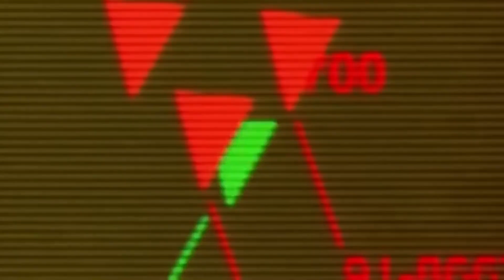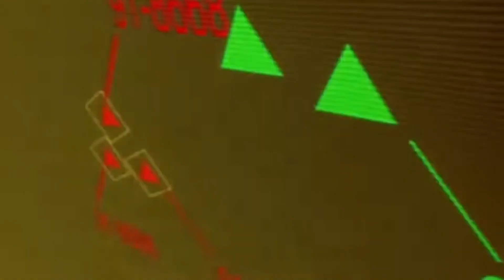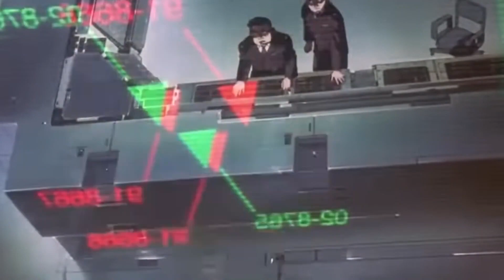Why the Wyvern Scene (Patlabor 2) is One of the Best in Cinema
Well folks its back to anime commentary here, and this will be the first installation of Section Dissection, a series examining single scenes from various anime while I work on the longer in-depth examinations of the anime series requested in the last poll series.

The first video in this anthology will be one I have wanted to make for a while, a discussion of the famous Wyvern Scene from the oft-forgotten Patlabor 2 movie. It is a masterful work, and here we will explore why. I hope you enjoy!